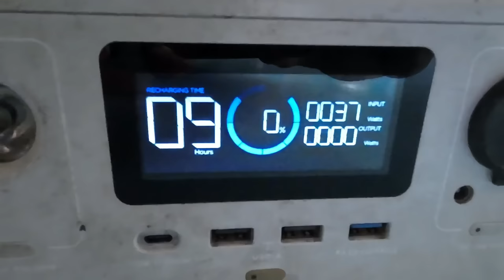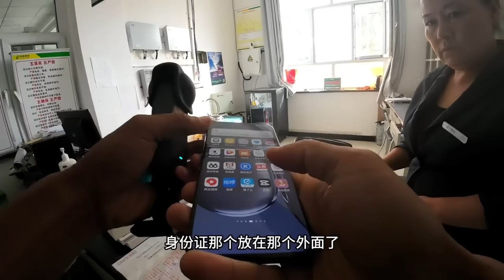骑行新疆，没有网络就像与世隔绝！晚上炒包菜，如何会更加好吃？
Cycling in Xinjiang, without the Internet is like being isolated from the world! How can stir-fried cabbage be more delicious at night?
【单人单车环华骑行中国 | 正在前往乌鲁木齐中】
[Single bike ride around China | Heading to Urumqi]